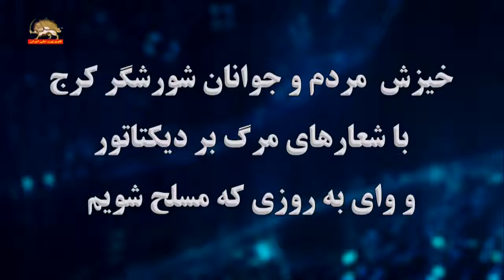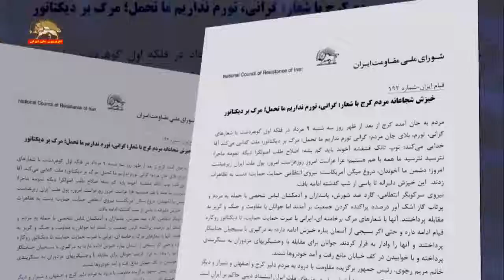شورای ملی مقاومت در باره قیام دلیرانه مردم و جوانان کرج با شعارهای مرگ بر دیکتاتور اطلاعیه داد